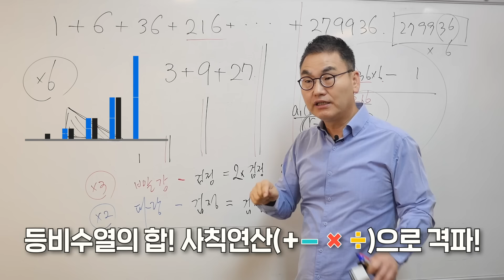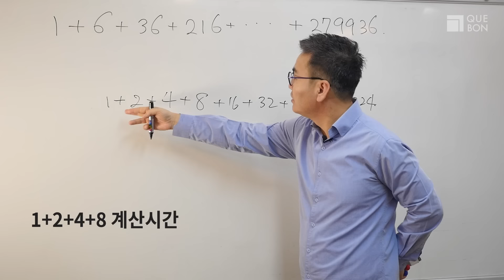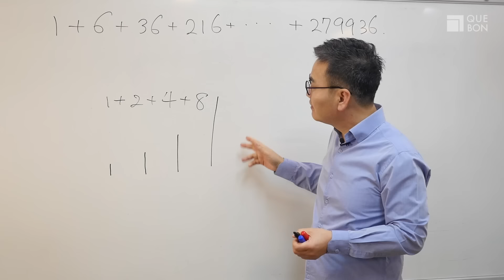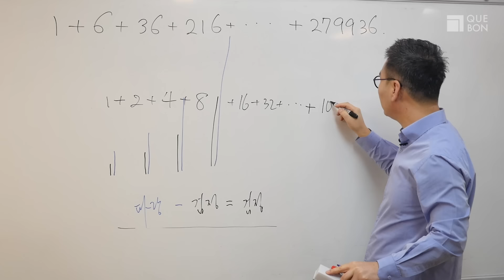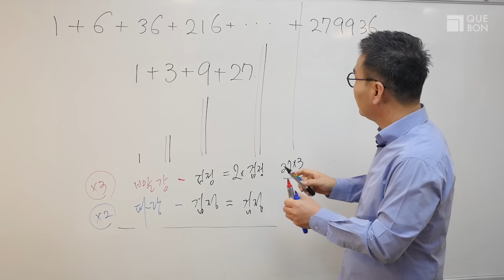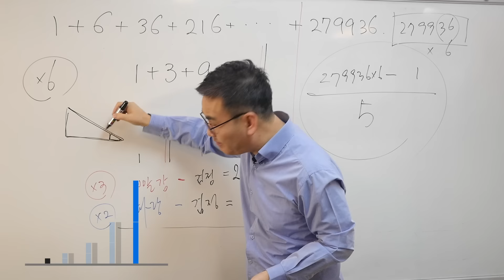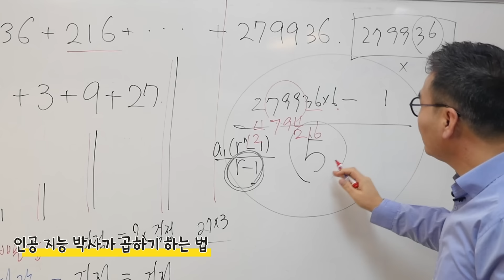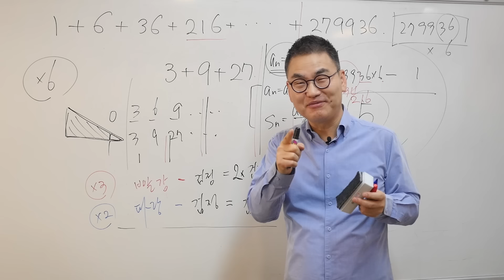[깨봉직강 3편]초등학생도 이렇게 배우면 등비수열 공식없이 5초만에 끝!